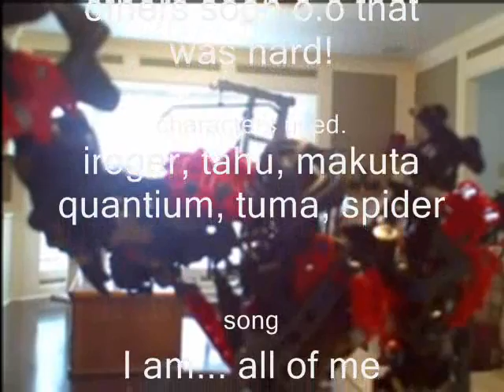Stop Animation Rocks.... Literally...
This is a test vid for stop Animation. I dont like HOW i have to do it so im still gonna wait for a better camcorder -_-. i MAY make a few short skits n stuff but thats about it.